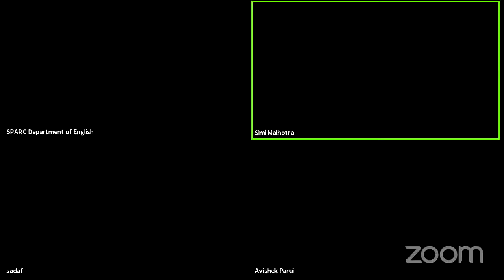Day 3 - Session 1: Globalization and New Terrains of Consciousness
SESSION 1: Paper Presentations 4 (9:30 AM–10:50 AM IST)

Umar Nizaruddin, Asst. Prof., Dept. of English, Government College
Madapally, University of Calicut
“Filling the Silver Dots: Cognitive Militarism, Populist Healing Practices and the Rise of the Neo-Gestalt Guru”

Arpita Sen, M.Phil. Scholar, Dept. of English, DU
“Seeking a World of Their Own: Looking for ‘human’ rights in a mechanised, futuristic world”

Indrani Das Gupta, Asst. Prof, Dept. of English, Maharaja Agrasen College, DU
“Re-inscribing the World: Reflections on Sense-Making and Navigating the Networks of Global Capitalism”

Ajith Cherian, English Language Instructor, Dept. of Humanities and
Social Sciences, IIT Delhi
“Identities and Intensities: Comics as ‘Blocs of Sensation’” (15+5 mins. Q/A)

Chair: Avishek Parui, Asst. Prof. in English, IIT Madras; Associate Fellow of the UK Higher Education Academy

Rapporteurs: Moumita Roy and Mirza Sadaf Fatima